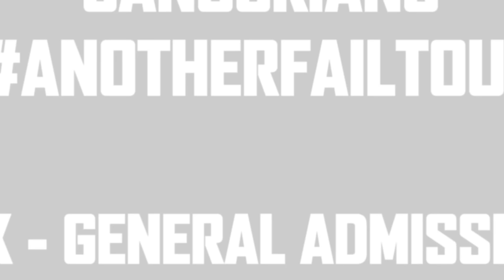AnotherFailTour - London, Birmingham & Manchester Ticket Announcement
JANOSKIANS UK TOUR 2016
-NEW SHOW- new meet and greet events like we've NEVER done before!
Introducing The Janoskians "All Access" Pass!!